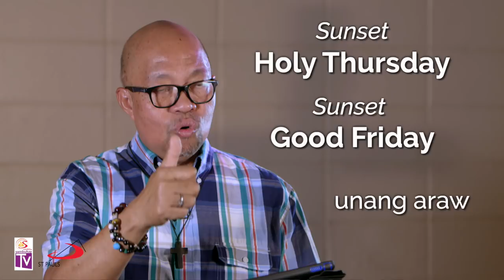Gabay Sambuhay - Catechism Series: Ep. 28 - Ang Paschal Triduum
Mga Kasambuhay, ano nga ba ang Paschal Triduum na madalas nating naririnig sa mga sermon at pahayag sa Simbahan? Sa episode na ito, binibigyang-linaw ni Fr. Domie ang kahulugan at halaga ng mga salitang ito. Ano nga ba talaga ang tinutukoy nito at ano ang kahalagahan nito sa ating buhay pagsasamba?

-- BPI Savings Acct. No.: 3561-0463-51 – BPI Buendia-Chino Roces Branch
– BPI Savings Acct. No.: 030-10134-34 – BPI Harrison-Buendia Branch
– BDO Savings Acct. No.: 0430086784 – BDO Metropolitan Ave. Branch